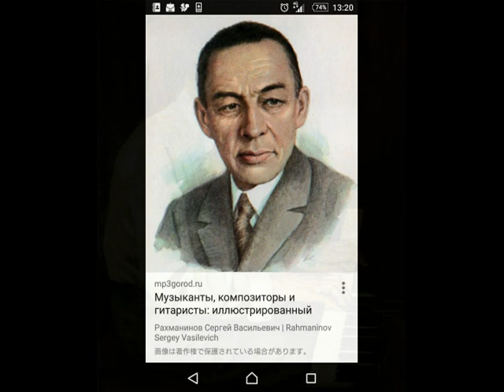SERGEI RACHMANINOFF - FOOTAGE AND PIANO CONCERTO NO. 4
Sergei Rachmaninoff

Piano Concerto No. 4 in G minor Op. 40

I. Allegro vivace [Alla breve]
II. Largo

Nikolai Petrov, piano

Moscow Radio Large Symphony Orchestra

Gennadi Rozhdestvensky, conductor

Even though Sergei Rachmaninoff’s Fourth is the last of his piano concerti, it is very much music from a composer-in-process – an unusual fact considering that Rachmaninoff (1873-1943) was 54 years old at the time of its premiere and already had the successes of his second and third piano concerti under his belt. Since the days of those enormous works, however, much had happened, both in Rachmaninoff’s life and in the life of the world. Encroaching Soviet activity in the composer’s native Russia had finally forced him to leave the country for good, emigrating to New York. Furthermore, the very face of music was changing: the Romantic idioms that had made Rachmaninoff such a success at the Moscow Conservatory some 35 years earlier were being swept away by the changing winds of impressionism, serialism, and other means of creating music.

It should be no surprise, then, that the Fourth paints a picture of a composer in transition. If we listen closely enough, we can hear shadows of the upcoming Paganini Rhapsody, as well as faint echoes of many of the compositional trends of the time. Part of the reason for this new sound must have been Rachmaninoff’s prolonged absence from the composer’s desk as he took on seasons of extensive worldwide concertizing. Rachmaninoff the pianist had returned in full force, and the resulting piano concerto is, as with the three preceding it, a rather weighty technical gift from one performer to another.

Rachmaninoff took nearly two years to compose the concerto, and the work that finally emerged was unusually long – so much so that he joked to the dedicatee of the concerto, Nikolai Medtner, that performances would have to be split up over several nights in the manner of Wagner’s Ring. Because of this, the composer made an almost frantic series of cuts shortly before the premiere, hoping to make the work more approachable. But critical reaction was exactly the opposite: after its premiere with the Philadelphia Orchestra and Leopold Stokowski (Rachmaninoff was at the piano), critics bemoaned the work’s structure, finally abandoning it as a jumbled mess. Rachmaninoff was devastated. The critics’ words so resembled the epithets leveled at his First Symphony that, as with that work, Rachmaninoff spent several years away from composing.

But what the critics couldn’t know is just how forward-thinking Rachmaninoff’s work was – how it not only reflected new compositional techniques within Rachmaninoff’s established Romantic idiom, but also how it displayed shades of a composer to come. The first movement launches immediately into fire and furor, but not the bombast of Rachmaninoff’s previous concerti. Thematic development here is not as consistent as in his previous works, either, and the result is the meandering sound that was so panned by the critics. Still, the writing retains the flavor of Rachmaninoff’s epic signature; and with the impending arrival of the epic film score, the ending can be heard as positively cinematic.

The second movement may hold the most interest: its melancholy, introspective opening for piano alone leads into rich and poignant chords that surely must have echoed some of the new jazz Rachmaninoff was hearing in the streets of New York. It is here that outside influences appear the most; in addition to these piquant harmonies, there is also the faintest hint of an impressionist shimmer in Rachmaninoff’s treatment of the piano. String textures are supple here, a beautiful underpinning for the piano’s sparse chords. A lazy trill and glissando, accompanied by timpani, bring the movement to a graceful close.

The third movement opens with sudden fury, then dies down to reveal the piano in a wildly promising cadenza. What follows is an elegant, festive rollercoaster of a melody; it may meander a bit (the result of all that last-minute revision), but it still has its moments of exhilaration, and like all good Rachmaninoff melodies, it is music to be immersed in and carried away by. The piano seems never to tire, carrying on unceasingly – and brilliantly – to a short, sweet close.
Jessica Schilling

by berlinzerberus